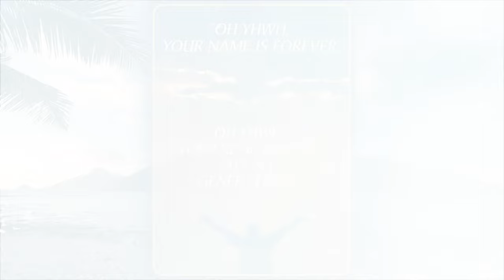Ron Kenoly | I Come to Worship | YAHUAH MUSIC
"I Come to Worship" from Volume 1 | Set Apart is Your Name

Please ignore the planets/earth sphere. These do not reflect my views.  Tudah!